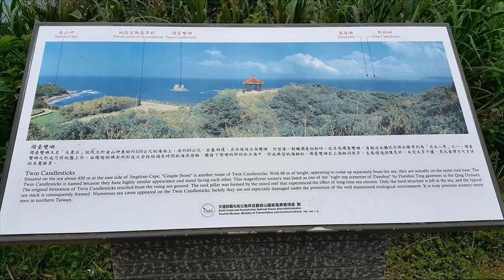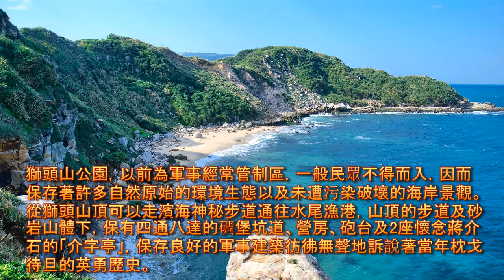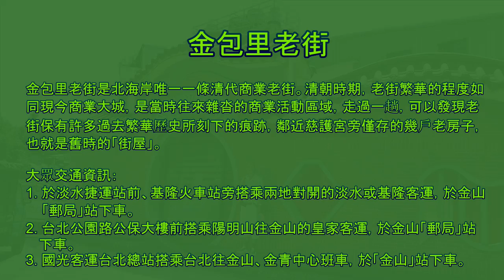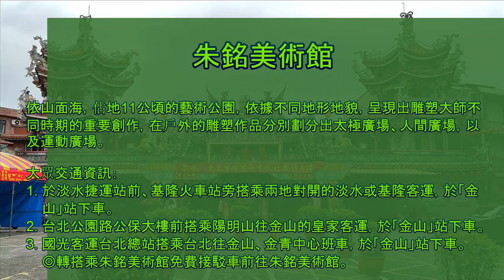北海岸 獅頭山公園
2015 北海岸攻略  可透過 下面  點選觀賞
【獅頭山公園】 0:0
【金包里老街】 2:43
【朱銘美術館】 3:42
影片文字資料，取自【北觀國家風景區】。